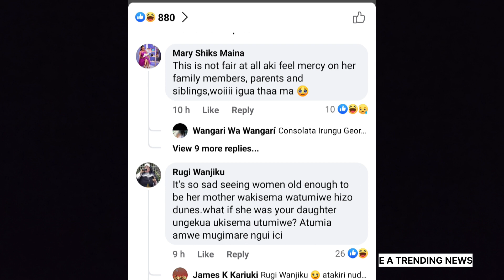GEORGINA NJENGA BAHA MACHACHARI WIFE TRENDING N#DES!! WAA! WHATS HAPPENING ???